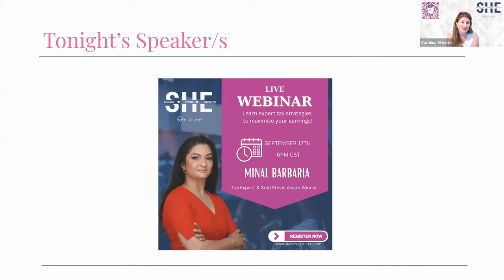Unlock Tax Savvy Secrets With Minal